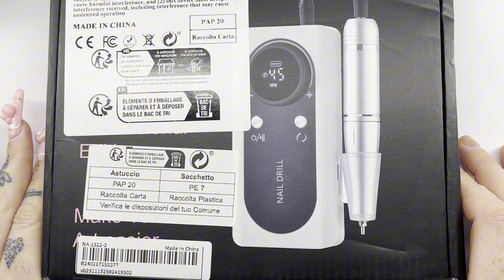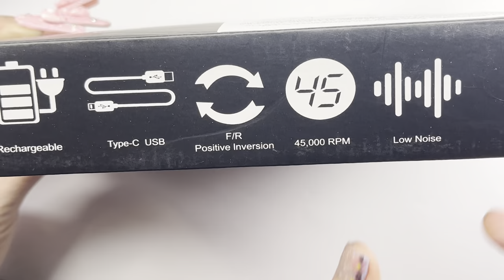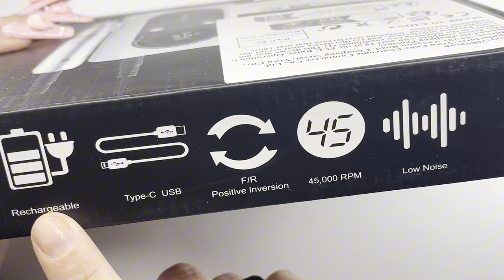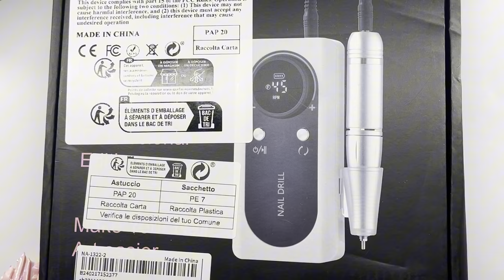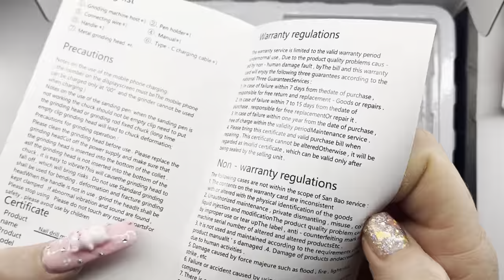🎀$20 SHEIN EFILE💗 TEMU HAUL ~ SHEIN HAUL ~ REVIEW BEGINNER FRIENDLY🎀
Welcome to my chanel! i hope you like nails and creating nails as much as i do!
i hope you enjou my videos! if you do make sure you leave a tumbs up and make sure you subscribe! if you dont want to miss out on any video make sure you hit the bell button!

Chapter:

 00:22 intro
03:20 E-file review
16:12 Temu haul
26:32 Saying goodbye to piggy nails
33:57 bling out e-file

Discound code : Louise15

Discound code: Louise50

💕Adress:
langenhorst 119
6714 LJ EDE
Netherlands

Lets stay real Lets stay sweet
And be special in are own way
Love you all and see you in my next video